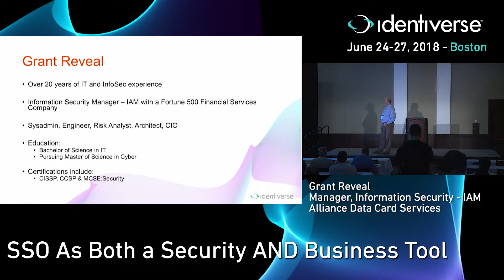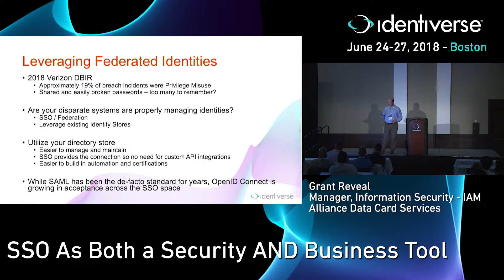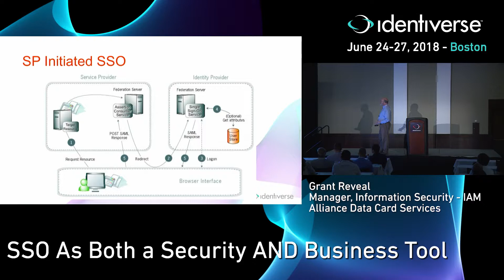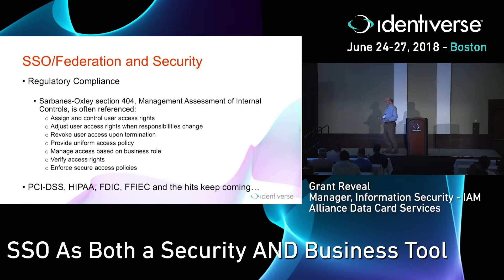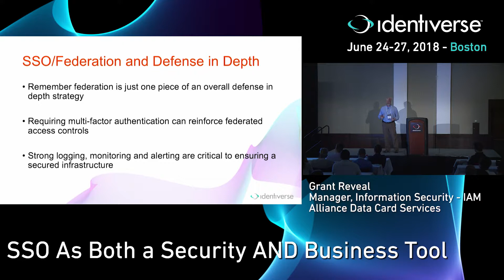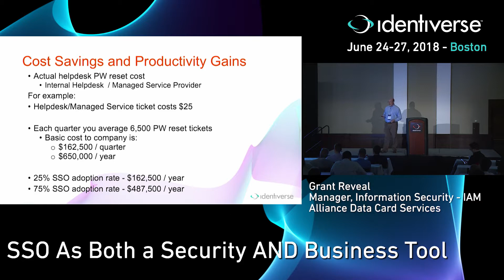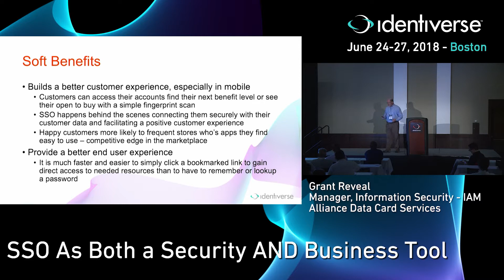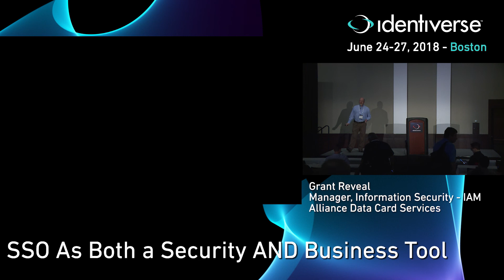6/25 SSO as Both a Security AND Business Tool | Identiverse 2018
Presenter: Grant Reveal, Manager, Information Security - IAM at Alliance Data Card Services.

Single Sign On (SSO) has been leveraged for years to provide users with the ability to access sites without having to remember multiple, separate usernames and passwords. As a security tool it can be leveraged to ensure appropriate authentication and even access but as a business tool it can be used to shorten logon times and improve productivity. This presentation provides an overview of how SSO can be leveraged within an organization not only as a security control to assist with meeting regulatory compliance (think SOX) but also as a business tool to provide a more streamlined end user experience while providing quantifiable cost savings within the business. The purpose of this session is to show how risk crosses business and IT lines and that is it possible to leverage a security tool to deliver both risk reduction, provide security controls and deliver business value all at the same time. This presentation will pull together the various ways SSO can be viewed and presented as a value proposition for executives and will include real world examples of cost savings and deployment of SSO as a security control.

Save the date: Join us June 25-28 in Washington D.C, 2019!